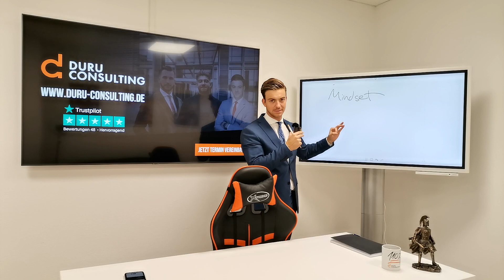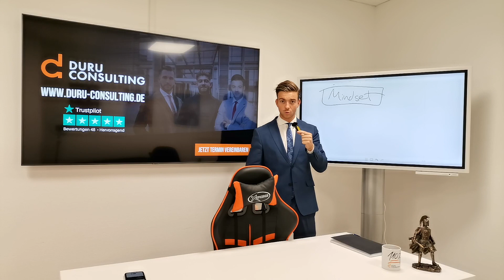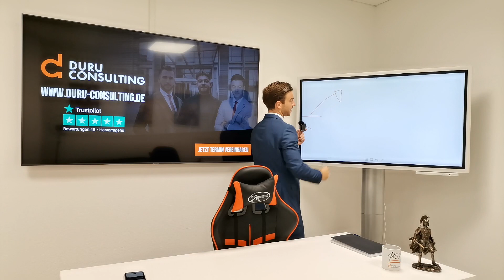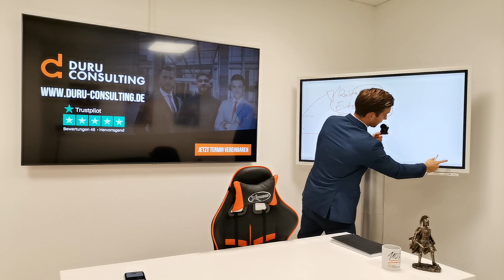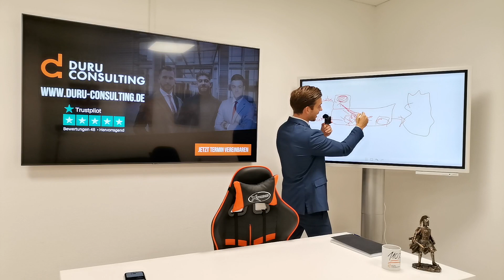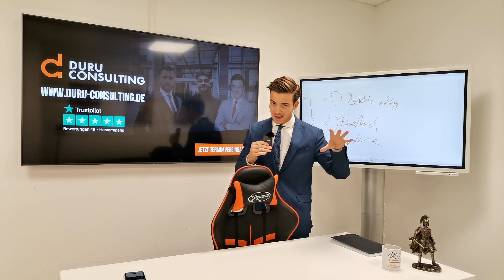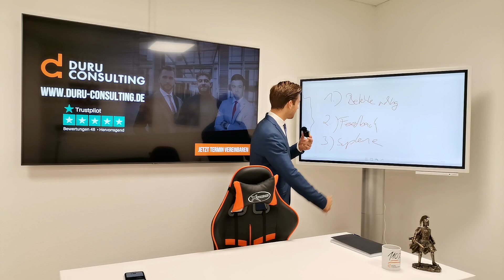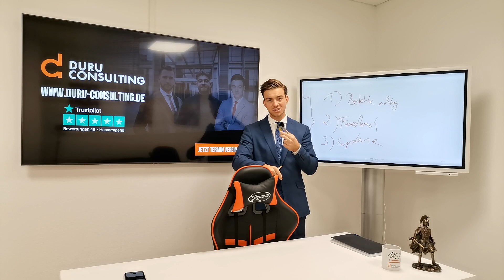Dein Mindset im Verkauf - Attacke 110%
In dieser Folge geht es um Dein Mindset im Verkauf!

Du musst voll von dir überzeugt sein und dein Bewusstsein auf 110% Attacke programmieren.

Gebe deinem Unterbewusstsein ausschließlich positive Befehle um noch bessere Ergebnisse zu bekommen.
Du bist der Entscheider über Dein Leben.
Du schaffst alles was du willst!